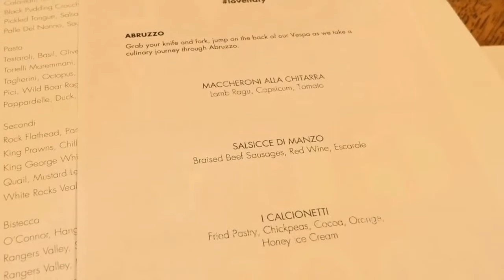Guy Grossi & Stoddart at Grossi Florentino Grill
A closer look into the Grill kitchen of Australian Celebrity Chef, Guy Grossi, at Grossi Florentino. Installed products include Electrolux Professional equipment and the Asado Parilla Grill, thanks to Stoddart.